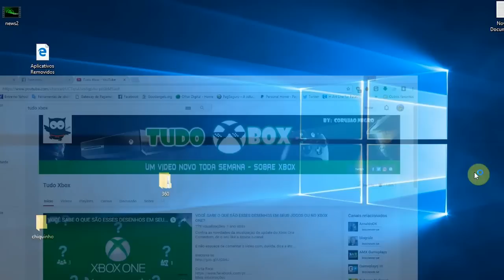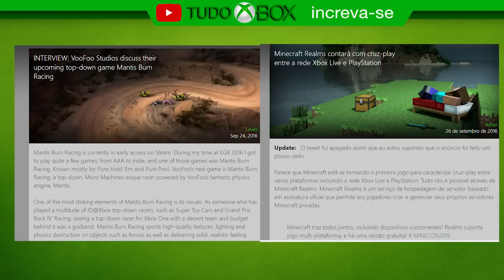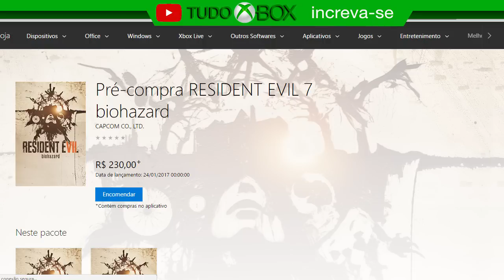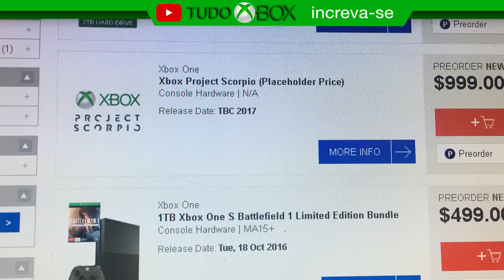💣 Scorpion em Pre-venda já? loja Austrália - Agora no Tudo xbox News do 26/09/2016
▓▓▓▒▒▒░░REDES SOCIAS ░░░░▒▒▒▓▓:

-Ajude o Canal Doe 1$  e párticipe dos Sorteios.

GameTag Xbox: CorujaoNegro
ID PSN: Corujaong

▓▓▓▒▒▒░░Links ? ░░░░▒▒▒▓▓